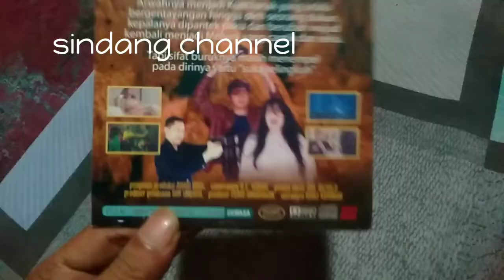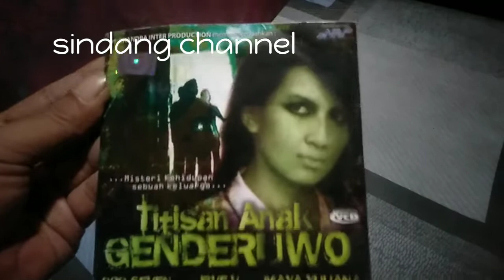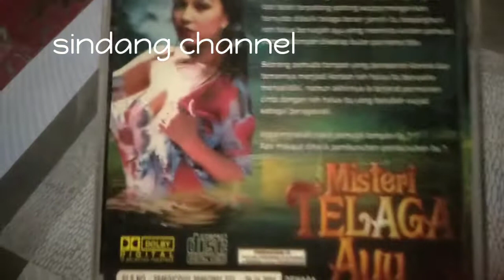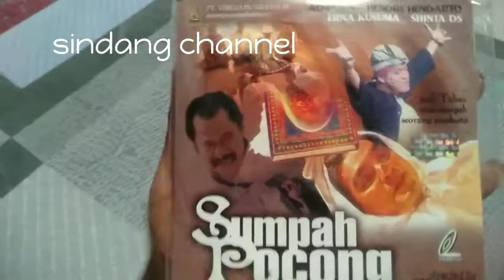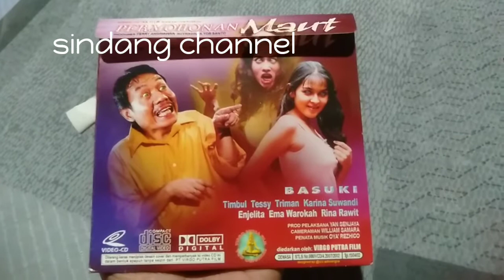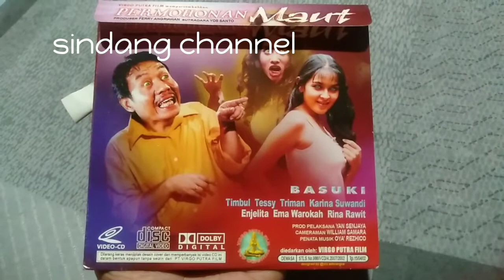jual vcd misteri lawas-Vlog 3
jual vcd lawas unik misteri
silahkan koment ya gan